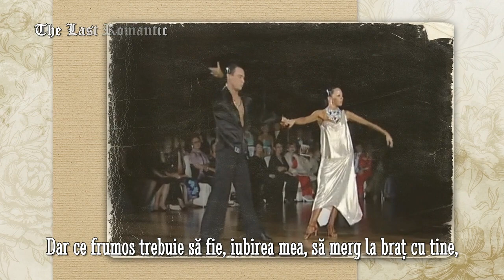LUCIANA - EL AMOR DEL DOMINGO (română)